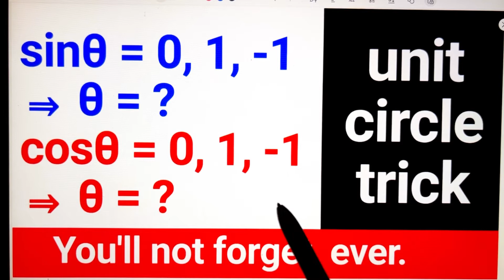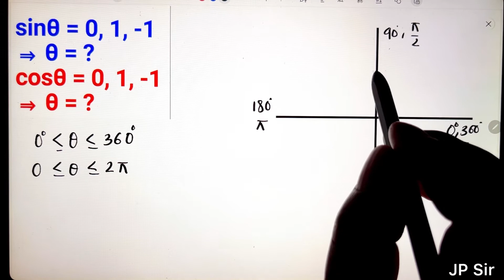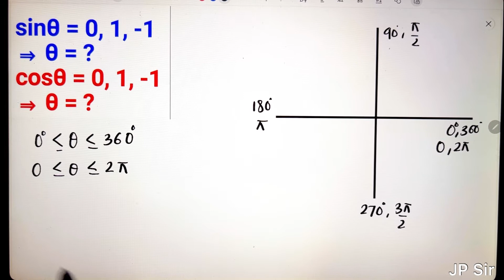Awesome Trick to find θ, if sinθ = 0, 1, - 1 or cosθ = 0, 1, - 1 | UNIT CIRCLE METHOD | JP Sir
Awesome Trick to find θ,
if sinθ = 0,
sinθ = 1,
sinθ = - 1
cosθ = 0,
cosθ = 1,
cosθ = - 1
find θ

UNIT CIRCLE METHOD